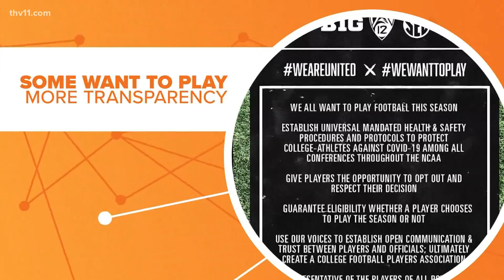Difference between college football & NFL during COVID-19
Sports are a big topic lately during the pandemic, especially college football. But the decision to play is very different for college versus professional.